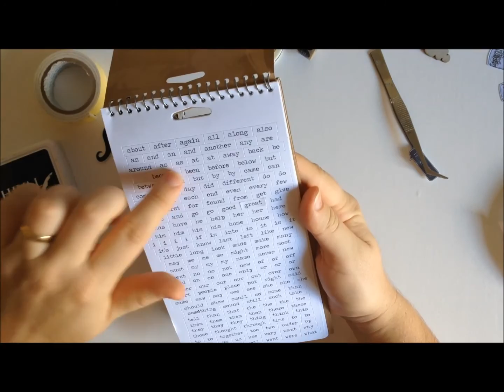Scrapbooking - Caderno decorado